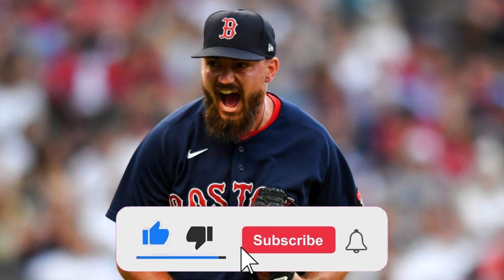🚨NOBODY EXPECTED ! REDSOX NEWS! RED SOX FANS! RED SOX NEWS TODAY! LATEST NEWS FROM RED SOX!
- redherbt

RIGHT OF IMAGES: Chowder and Champions, Over the Monster, MLB, The Athletic, Twitter,The Boston Globe,Sports Illustrated, Sportsnet, Yardbarker.com, New England Baseball Journal, MassLive.com